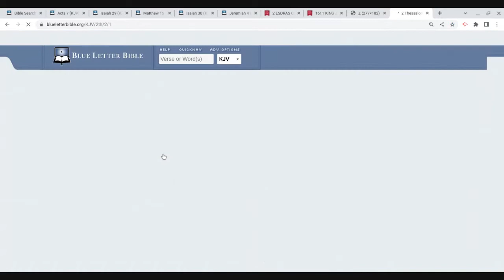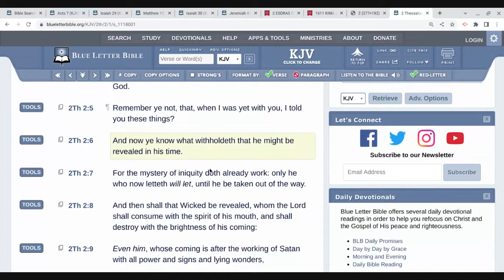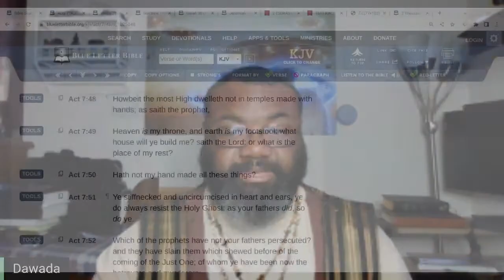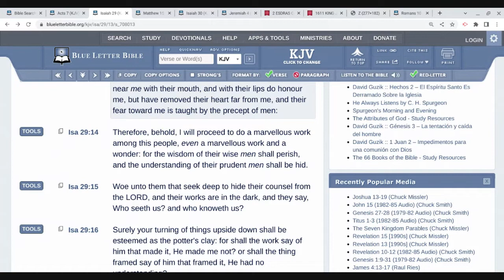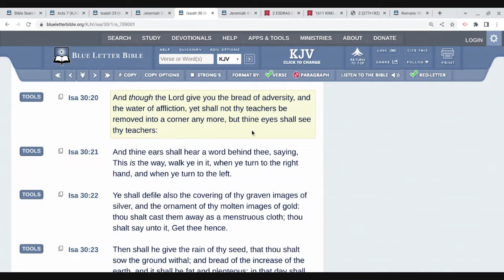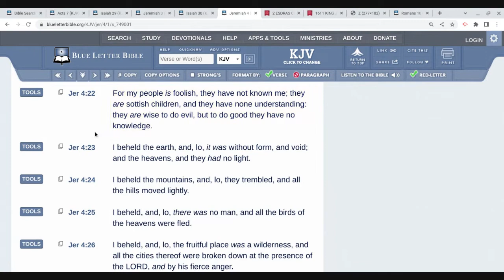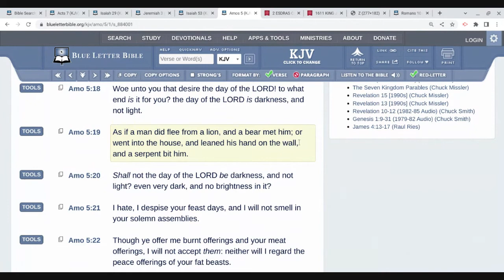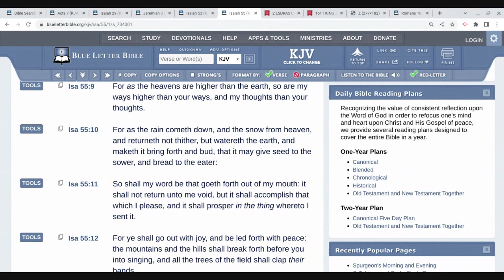Plantation Christianity and Other Topics